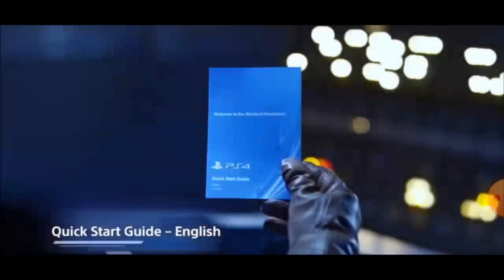La verdad revelada! Descubre por qué comprar una PS4 en 2023 puede ser tu mejor decisión"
descubre por qué comprár una ps4 en 2023 puede ser tu mejor decisión.